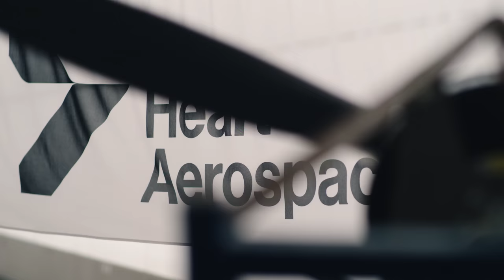Heart Aerospace Team Video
Meet the team at Heart Aerospace and hear them talk about their passion for electric aviation.